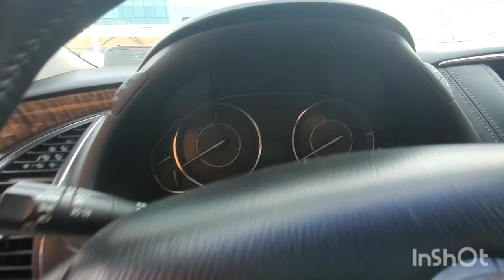Inspected - Nissan Patrol Platinum 2016 || Autohub